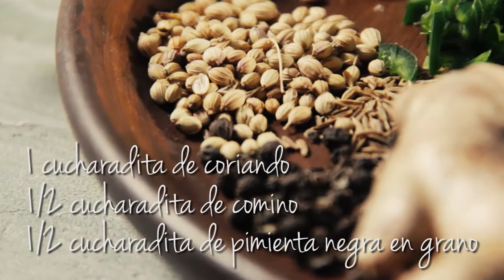TORTICAS DE QUINUA Y HIERBAS